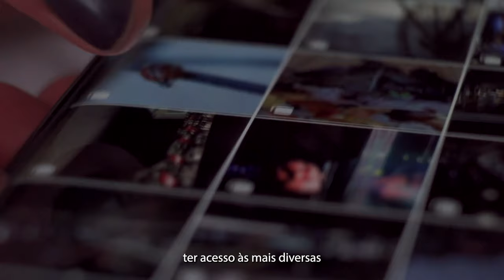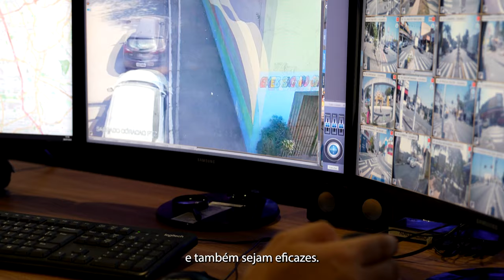COMUNICAÇÃO, CIÊNCIA E TECNOLOGIA